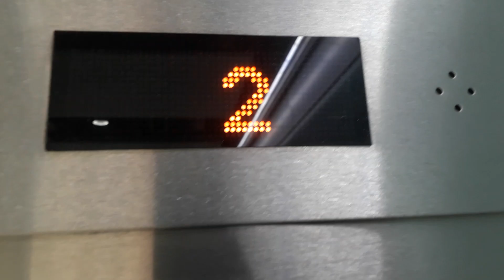Schindler Lifts to the Departure Gates at London Heathrow Airport Terminal 5